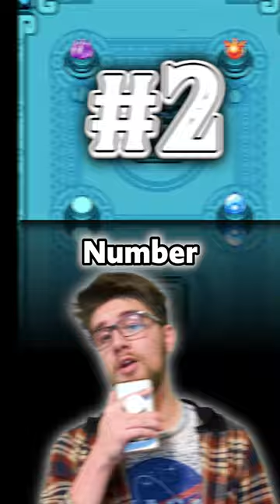2 Truths, 1 Lie, Minish Cap Edition! (ft. @SwaggMasta0)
I also make an appearance over on @SwaggMasta0's channel!

Only Legends Reside Below This Line!
Florian
Jonsey G.
Dr. Marbel
GameTrekker
Simon D.
LizardBiscuit